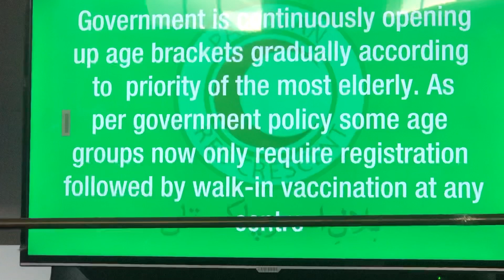VC high tech university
Vaccination
High tech university